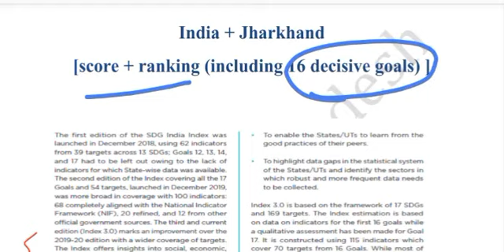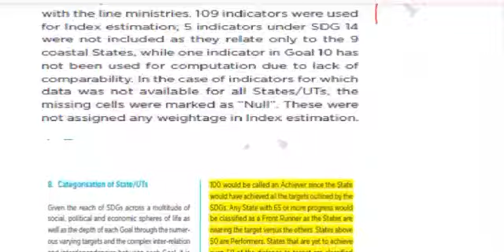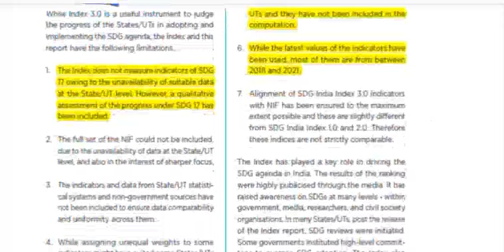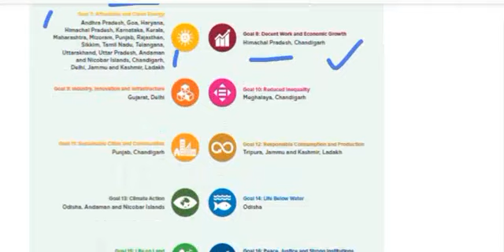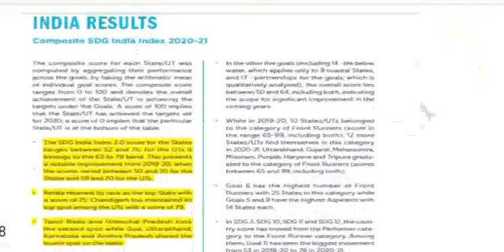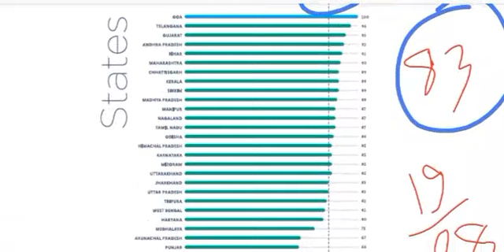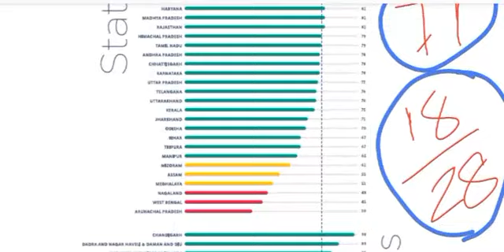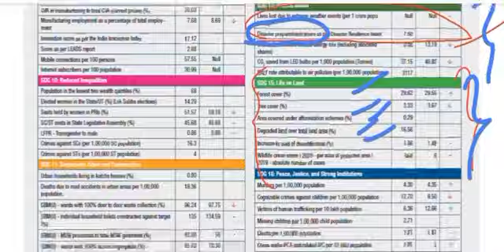Jharkhand SDI 2020-21 | SUSTAINABILITY DEVELOPMENT INDEX | 2021 | JPSC | Jharkhand Pariksha